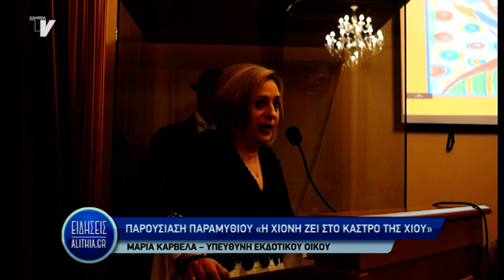Η Χιόνη ζει στο Κάστρο της Χίου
Στην κατάμεστη αίθουσα του Ιδρύματος Τσάκου, το απόγευμα του Σαββάτου στις 6.00 μ.μ., παρουσιάστηκε το παραμύθι "Η Χιόνη ζει στο Κάστρο της Χίου", της Πόπης Ποριώτη.
Οι παρευρισκόμενοι της εκδήλωσης είχαν την ευκαιρία να γνωρίσουν την ηρωίδα του βιβλίου, και το περιεχόμενο του.
Στην παρουσίαση χαιρέτισε και η  υπεύθυνη του εκδοτικού οίκου "Σμυρνιωτάκη" που ανέλαβε την έκδοση του παραμυθιού, Μαρία Καρβέλα, η οποία εξέφρασε την ελπίδα το βιβλίο να φτάσει στα χέρια όλων των Ελλήνων στην Ελλάδα αλλά και στον υπόλοιπο κόσμο, ενώ στο κλείσιμο της εκδήλωσης η συγγραφέας και η εικονογράφος ευχαρίστησαν όλους όσοι συνέδραμαν για την έκδοση του.